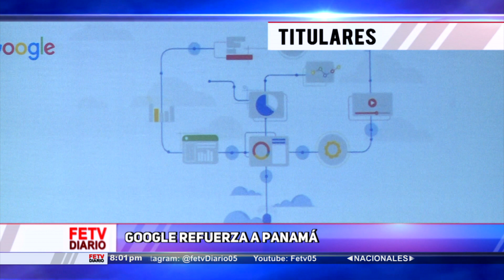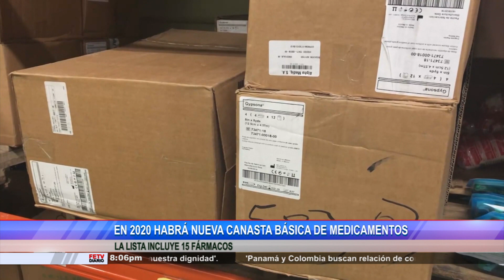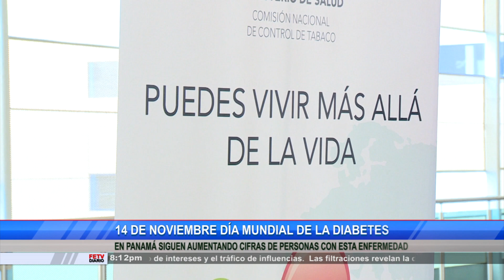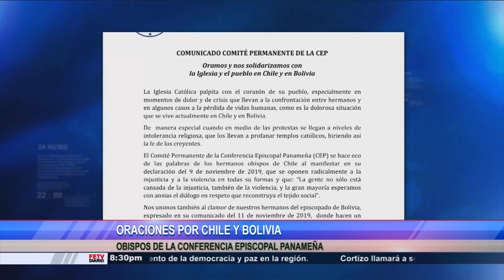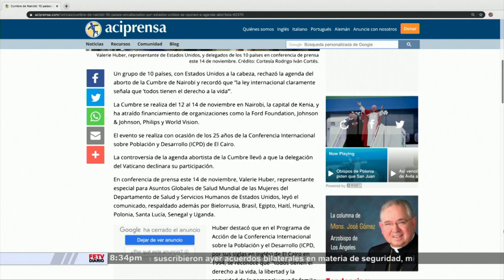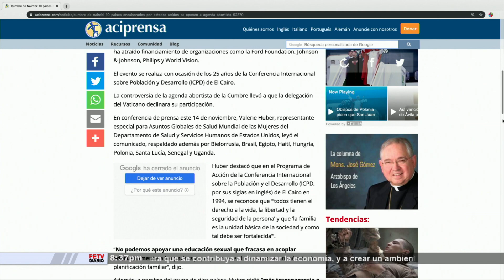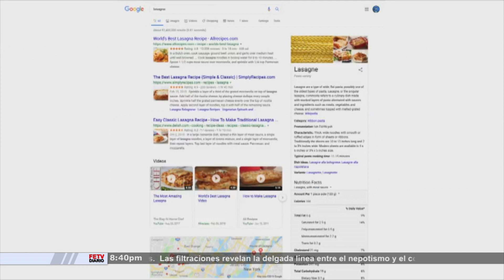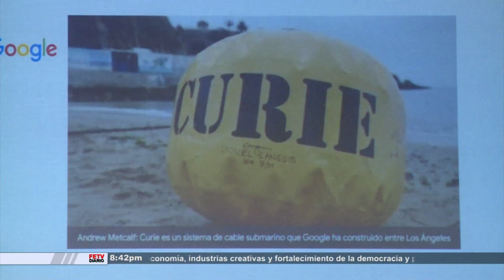FETV DIARIO ESTELAR 14 DE NOVIEMBRE DE 2019